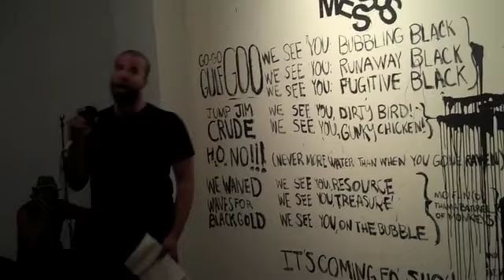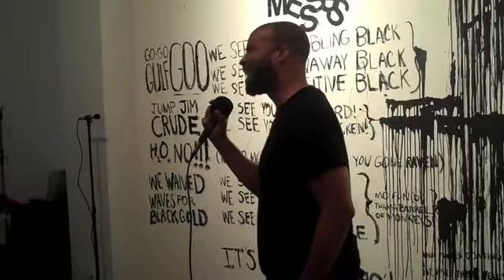Not Content: Douglas Kearney part 2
Douglas Kearney at Not Content Part 2